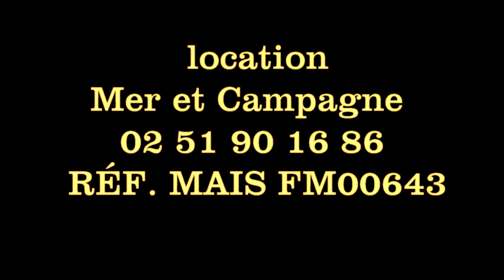ferme marine bretignolles sur mer location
Ferme marine en location dans la résidence des fermes marines avec piscine bretignolles sur mer à 700 metres de la corniche